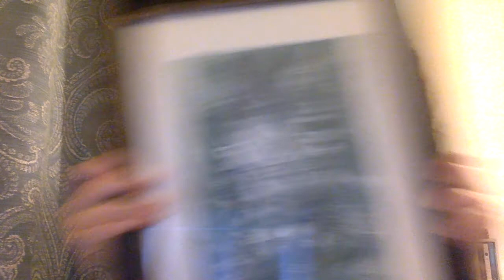5 Strong v Bird, Re Ralli and Deathbed Gifts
EDUCATIONAL USE ONLY. FOR JUSTICE DEFENDERS OCT 2020.